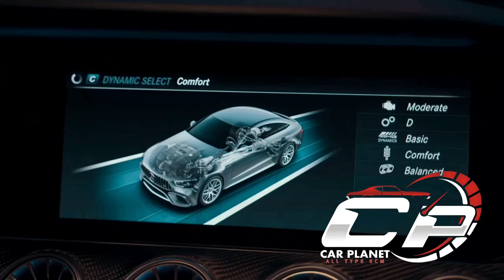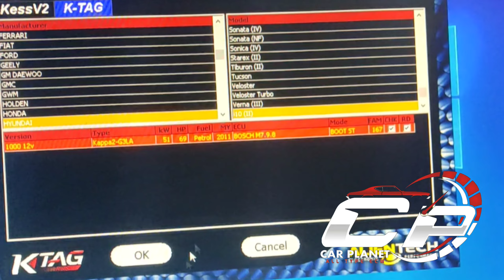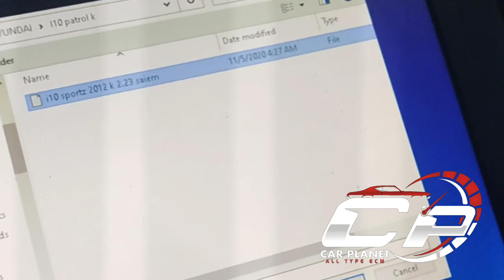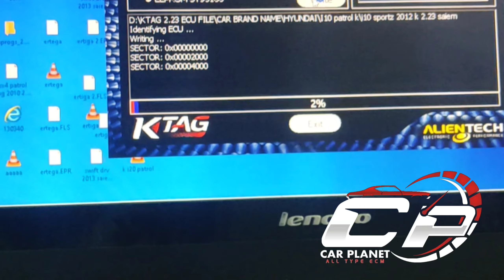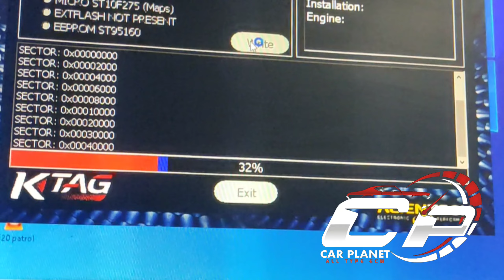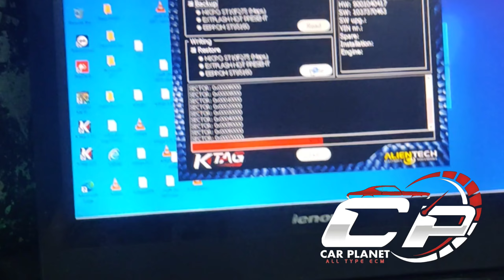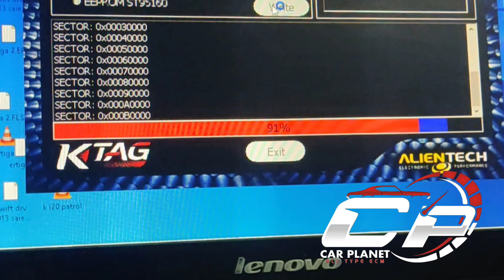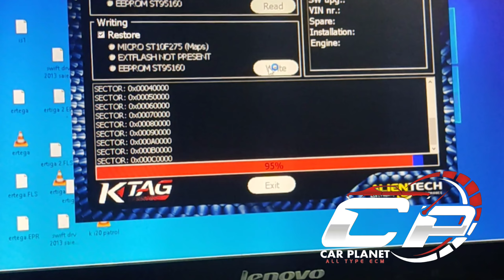i20 ecm not read n writing problam solve